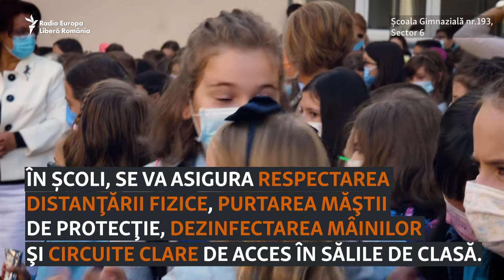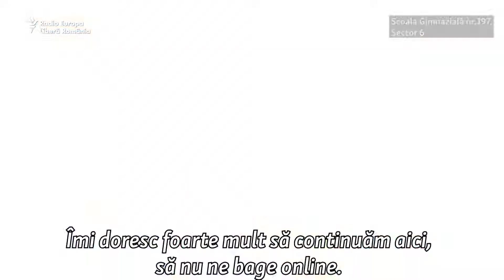Așteptările primei zile de școală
Noul an școlar a început cu prezență fizică la cursuri în majoritatea școlilor și grădinițelor, dar cu măsuri de protecție sanitară în contextul creșterii numărului de infectări zilnice cu virusul SARS-CoV-2.